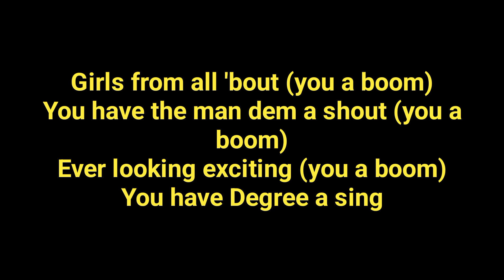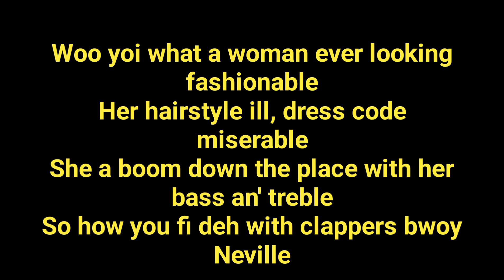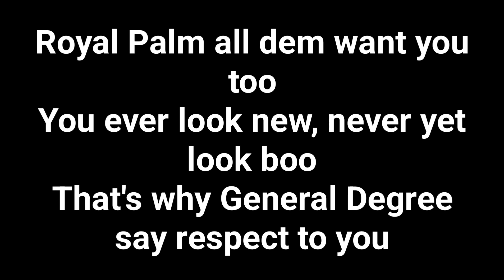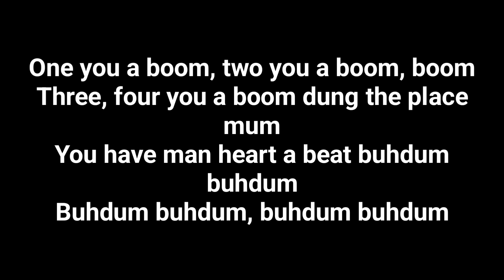General Degree Boom Boom Lyrics